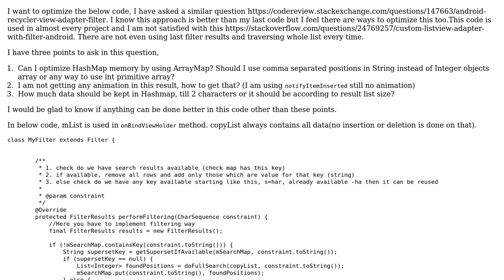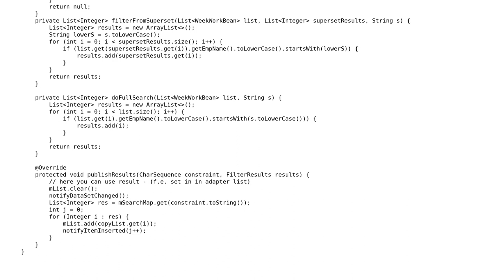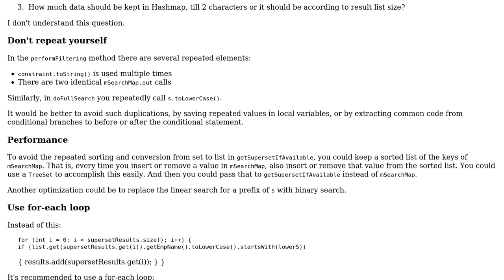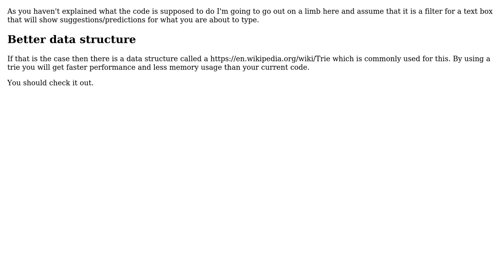Android recyclerview filter (3 Solutions!!)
Android recyclerview filter

With thanks & praise to God, and with thanks to the many people who have made this project possible! | Content (except music & images) licensed under CC BY-SA | Music | Images & others | With thanks to user Pimgd user janos user Harish Gyanani user Emily L. and the Stack Exchange Network Trademarks are property of their respective owners. You are responsible for your own actions.